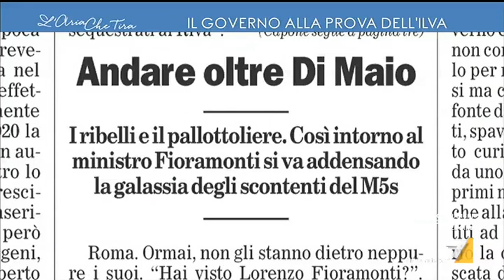ArcelorMittal, Maurizio Gasparri: "Un governo di Pulcinella con i grillini e i suoi comprimari, ...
ArcelorMittal, Maurizio Gasparri: "C'è mancanza di credibilità dei grillini. La Lezzi non ha fatto nulla, poi ha cavalcato l'abolizione della clausola. Al di là degli interessi speculativi dell'azienda, c'è un governo di gente inadeguata. I 5 Stelle sono un pericolo per la democrazia, per la libertà, per lo sviluppo e per il lavoro, il PD che ci si mette insieme diventa corresponsabile".